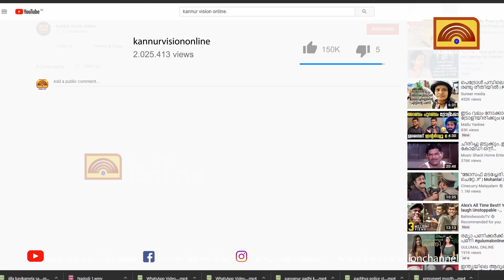ഇരിട്ടി കീഴൂര്‍കുന്ന് എടക്കാനം റോഡ് തകര്‍ന്ന് യാത്ര ദുഷ്‌കരം